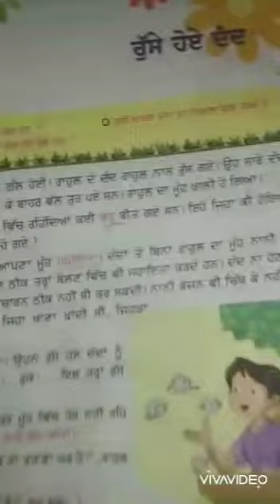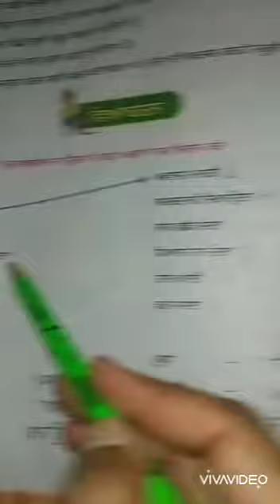Class 4 Punjabi Ch 2 06 05 2020